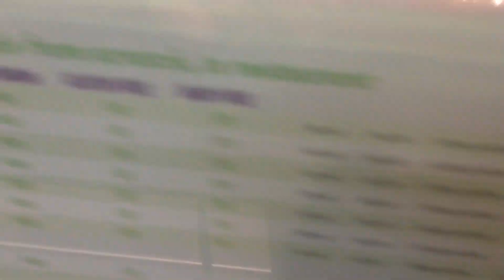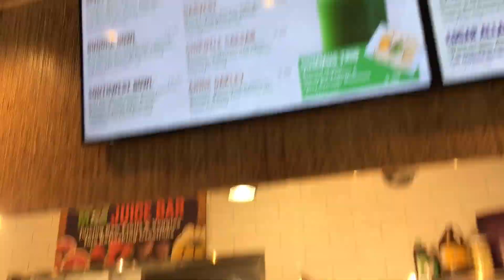Mad Greens Review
Mad Greens Review. In today's vlog I hit up my local Mad Greens to see what all the hype is about. I was thoroughly pleased to find that they have 100% Alkaline ingredients!